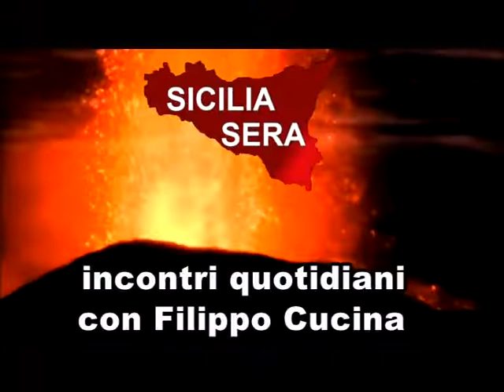Sicilia Sera 23/02/18 - Ospiti Milena GENTILE e Filippo OCCHIPINTI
(VIDEO) TELE ONE canale 19: SICILIA SERA. Filippo CUCINA parla delle elezioni politiche del 4 marzo 2018 con Milena GENTILE (Candidata alla camera dei deputati per il Centro sinistra nel collegio Palermo Libertà) e, dopo, con Filippo OCCHIPINTI (Candidato alla camera dei deputati per la lista Liberi e uguali nel collegio Palermo Settecannoli).